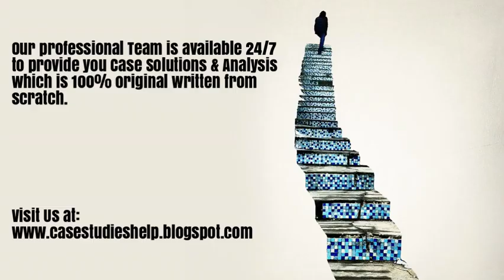Harley Davidson Internationalization in the Trump Era Ivey Case Study Solution & Analysis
Harley Davidson Internationalization in the Trump Era Harvard & Ivey Case Study Solution & Online Case Analysis.

We are available 24/7 to provide Case Solution & Analysis of Harley Davidson Internationalization in the Trump Era case study.

Steps of Case Study Analysis & Solution:

Step 1 - Reading the Harley Davidson Internationalization in the Trump Era Case Study
Step 2 - Harley Davidson Internationalization in the Trump Era Case Study Analysis
Step 3 - SWOT Analysis of Harley Davidson Internationalization in the Trump Era
Step 4 - Porter 5 Forces / Strategic Analysis of Industry Analysis of Harley Davidson Internationalization in the Trump Era
Step 5 - PESTEL, PEST / STEP Analysis of Harley Davidson Internationalization in the Trump Era
Step 6 - Organizing & Prioritizing the Analysis into Harley Davidson Internationalization in the Trump Era Case Study Solution
Step 7 - Implementation Framework of Harley Davidson Internationalization in the Trump Era
Step 9 - Harley Davidson Internationalization in the Trump Era Case Study Solution